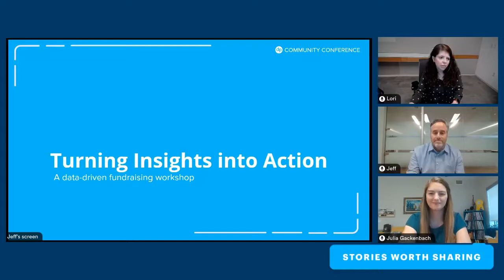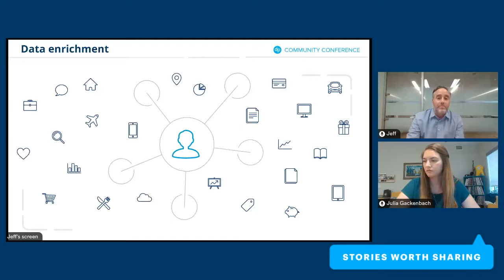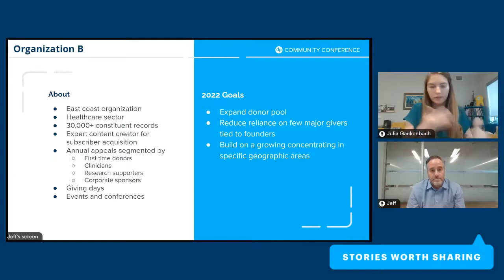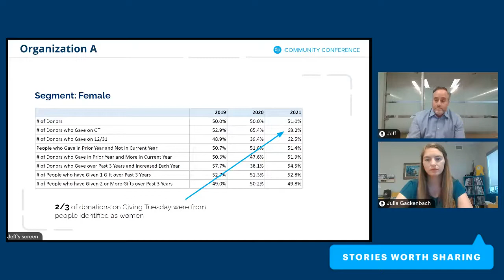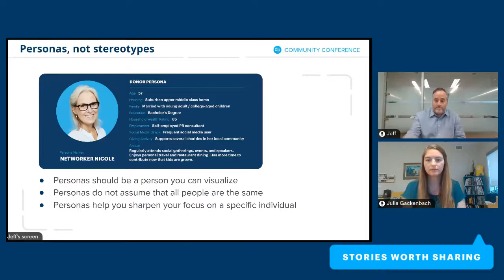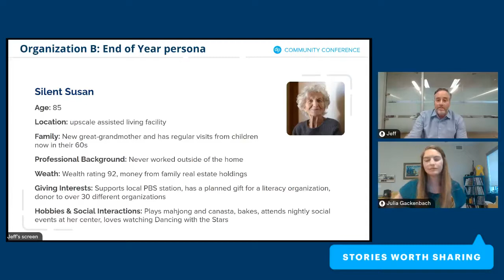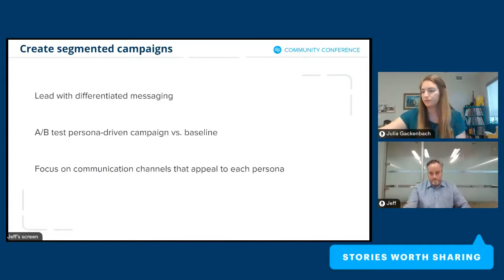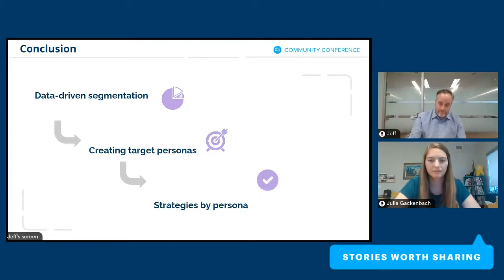Turning Insight into Action: Using Data to Drive Your Fundraising Strategy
Your donors have a story and that story can be discovered through the information in your database. But how do you unlock that story? This session will walk through the insights that data can reveal about donors and how that can unlock new strategies to engage with your best supporters and build your community.

In this session, the experts at DonorPerfect will use real examples to illustrate how data leads to insights, which leads into strategy and action. We will show how gift and donor data can transform your understanding of segments of your supporters, and alter your fundraising and communications strategy.